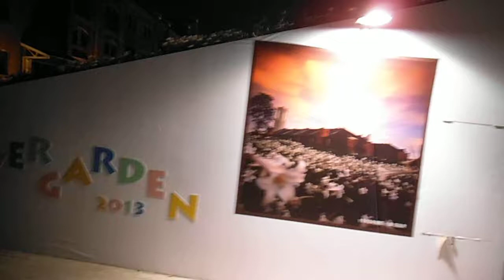DSCF3138ナビオス横浜から赤レンガ倉庫フラワーガーデンを歩いてみた20130412夜